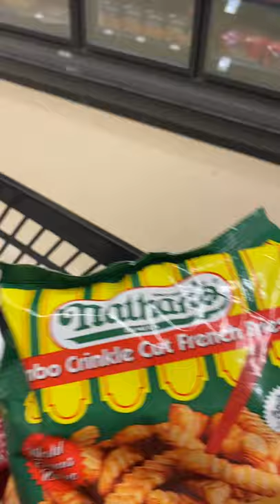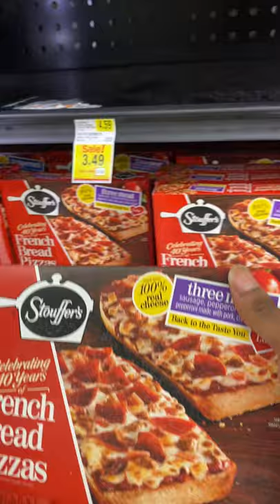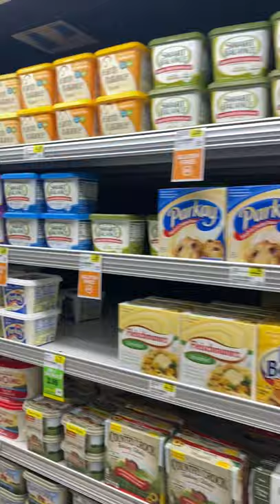Shopping at the market with my mother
Showing everybody how I be shopping in the market